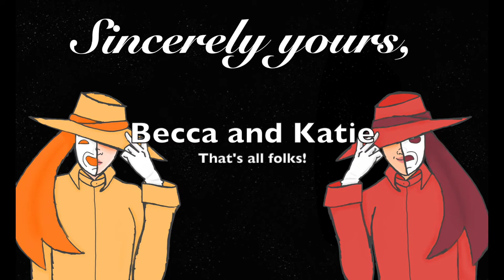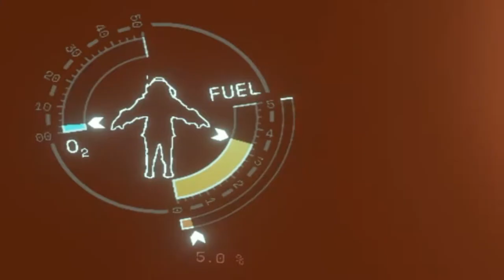Meditations with Jeb: OW EP 8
To our dearest viewers,
           Once again we are exploring space with Jeb. This time we really enhanced our calm by utilizing the revolutionary new breathing with Jeb technique to really increase our focuses. We hope you enjoyed our journey in this episode!
      Sincerely yours,
               Becca and Katie